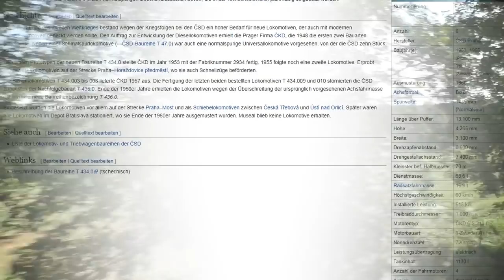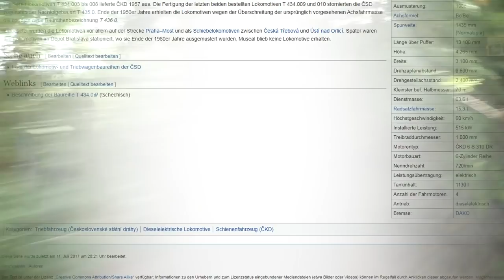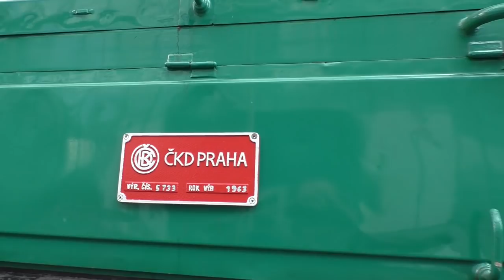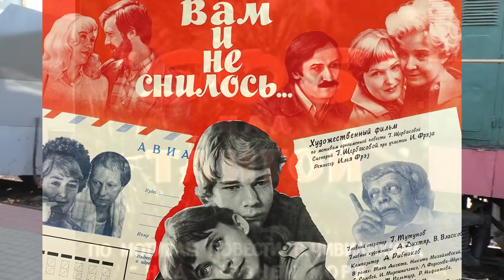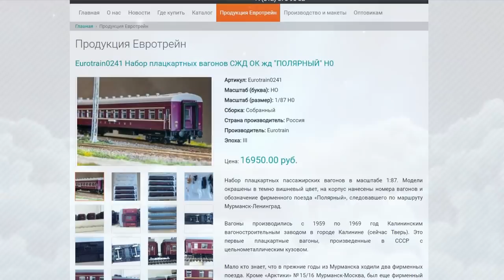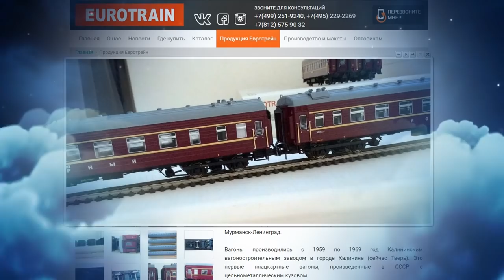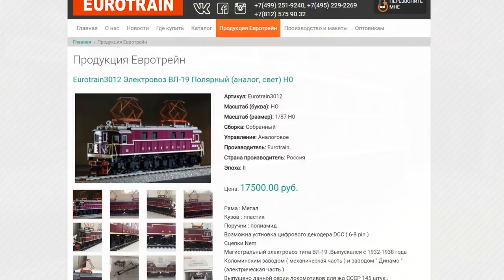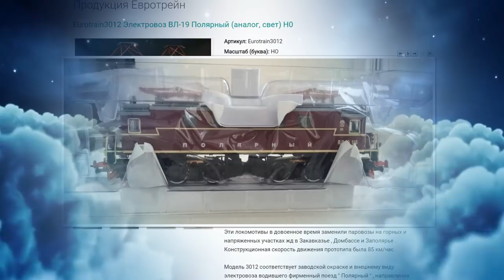Тепловоз ЧМЭ2 - у истоков Легенды. Большой обзор // Locomotive CHME2 - Great review.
А как Вам, друзья, обзор тепловоза, проведённый сразу из двух стран?
And how to You, friends, the review of the locomotive carried out at once from two countries?
With this film we will try to implement just such an idea! All pleasant viewing!
Компания Eurotrain, выпускающая очень годные железнодорожные модели:
Прекрасные сайты "Паровоз ИС" и "TrainPix", где всегда в наличии огромное количество великолепных фотографий подвижного состава:
Спасибо Ленисе Тихоне за предоставленную для фильма отличную музыку!
Для поддержки канала имеется кошелёк WebMoney:
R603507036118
Большое спасибо!